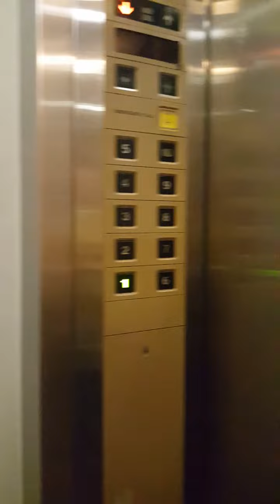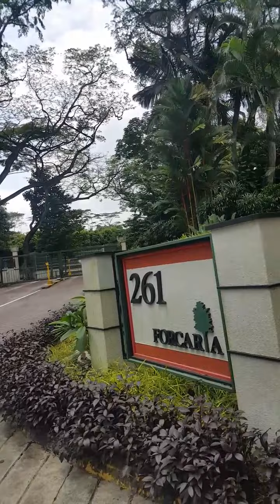under the block/view